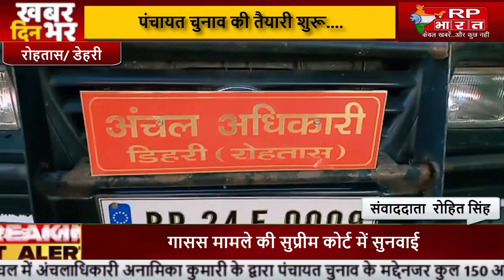ROHTAS/DEHRI रोहतास में पंचायत चुनाव की तैयारी शुरू...डेहरी में हुई 150 आर्म्स का सत्यापन@RP BHARAT